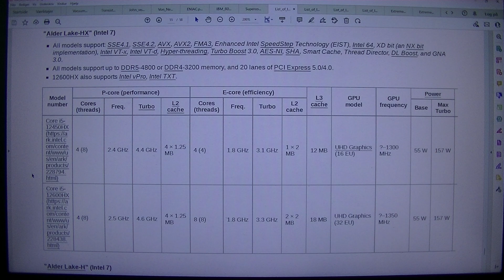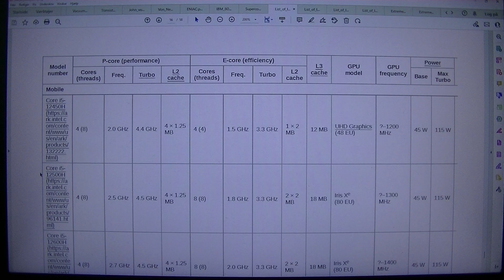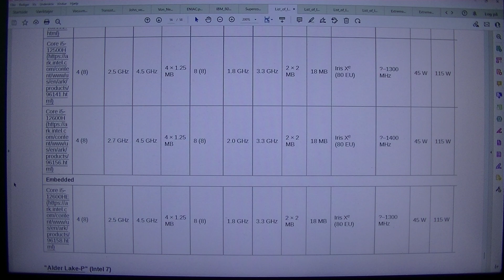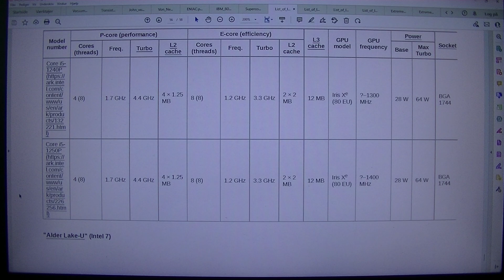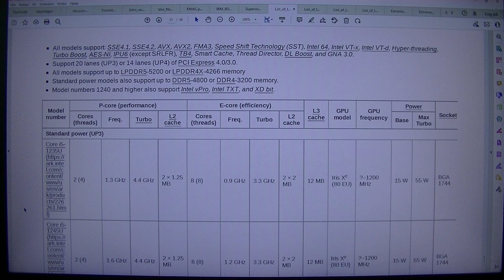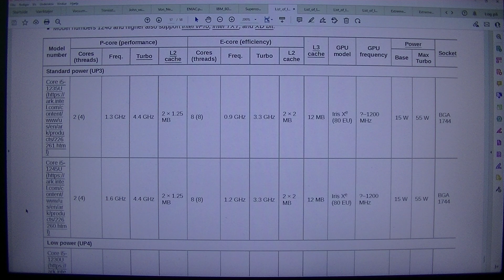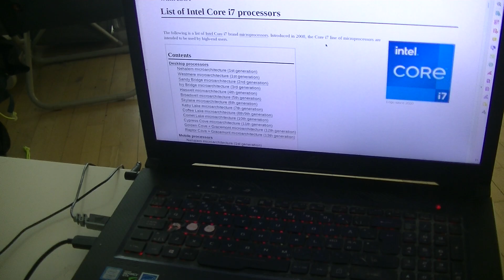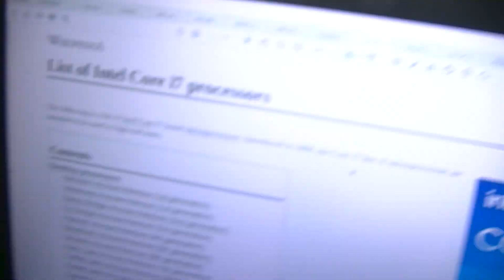MongoTV_8847 - LOOKING AT GAMER PC HARDWARE - Part 920 - List of Intel Core i5 Processors - CPU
PART 920 - List of Intel Core i5 Processors - CPU (This video is 16 Part : Part 905 to Part 920). They are on my playlist with name "MONGO TV - LOOKING AT GAMER PC HARDWARE") I like try do this, to get help read difficult technical English text loud. That will help me a bit to understand the text :-) Maybe this video could be helpful for some other too, that don't speak and read English very well :-) Have a good day too.